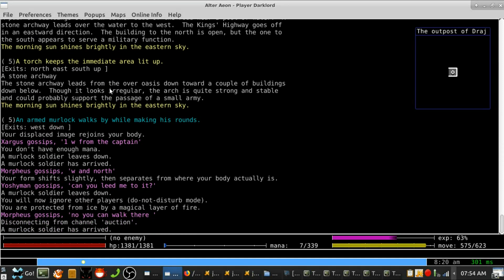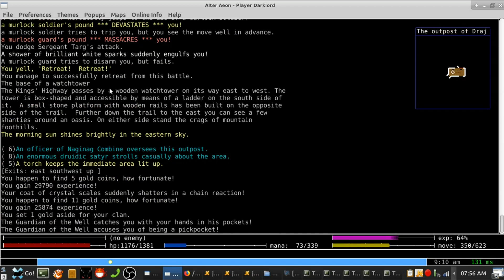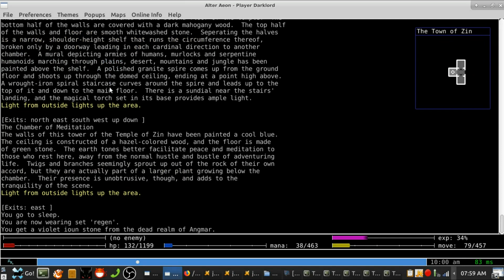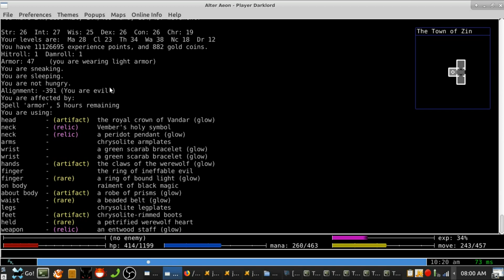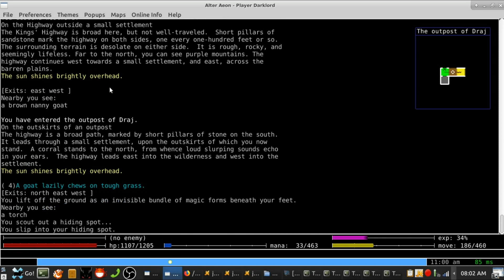Alter Aeon June 2019 Update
Time to announce the Summer Solstice Celebration event!